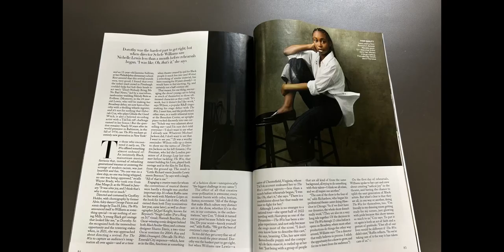Come with Me to See “The Wiz” in SF!!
On Jan. 18, BroadwaySF premiered the 2024 revival of one of my favorite musicals, “The Wiz,” at Golden Gate Theatre. This soulful production brings black joy back to the city!
“The Wiz” reboot kicked off its pre-Broadway tour in the city in conjunction with San Francisco’s “Season of Black Art”  series launched in October  2023 by Rodney Earl Jackson, artistic director of the Bay Area Theatre Company.
Since I was a child, I could always retreat into the fantasy of the original “Wizard of Oz” movie when life turned gloomy or chaotic. The movie would usually be featured on a weekend night so entire families could gather around the television. I got so into the movie that I remember kicking a tree in our backyard to get even with the tree in the movie that smacked Dorothy, aka Judy Garland, when she went for an apple on the way to Emerald City.  I remember trying to turn the field we played in across from Tom Williams Elementary into Emerald City and the little rocky path into Yellow Brick Road.
January 18, opening night of “The Wiz” was a day of trauma for me. I’d received a Google alert that around  2:30 am, in my own neighborhood, not far from the Golden Gate Theatre, there was a mass shooting of five people that left one dead.
Fear almost kept me from venturing out that night, but I’m glad I did. This show was exactly what I needed.